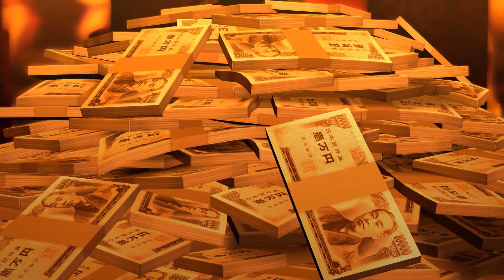Yakuza 0 - Boss Battles 6 - Homare Nishitani (First encounter) [Legend][No Damage]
Boss fight Homare Nishitani (First encounter) in Yakuza 0